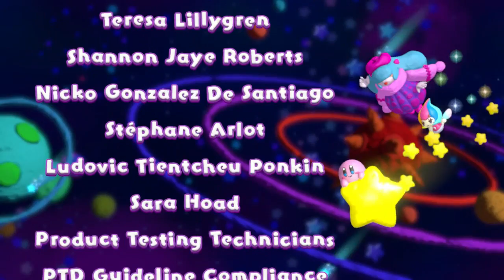Kirby and the Rainbow Curse - Episode 15 - Finale - KindKing Plays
The Epic Final!